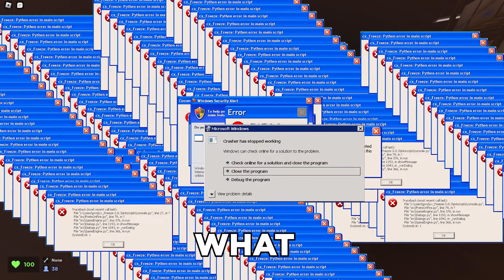Best ROBLOX EVADE Funny Moments (MEMES)